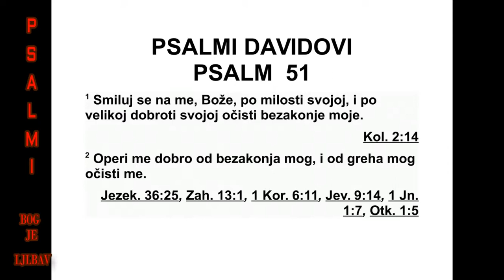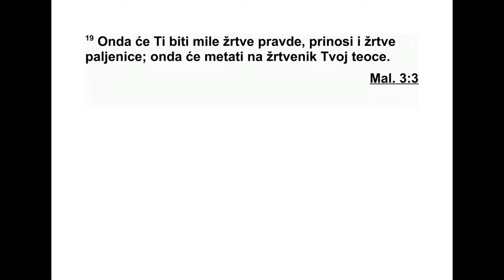PSALMI DAVIDOVI PSALAM 50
50 Моћни Бог, Бог Господ, говори, и до зи -
ва земљу. Од изласка до заласка сунца. 2
Бог је засјао са Сиона, савршенства лепоте.
3 Бог наш долази и нипошто неће ћутати.
Пред њим је ватра која прождире, и свуда
око њега олуја бесни. 4 Небеса на висини и
земљу он дозива, да изврши пресуду над на -
родом својим: 5 „Сакупите к мени оне који
су ми верни, оне који су над жртвом скло пи -
ли савез мој.” 6 Небеса објављују правед -
ност његову, јер Бог је Судија. 7 „Слушај, на -
роде мој, ја ћу говорити, Израеле, против те -
бе ћу сведочити. Ја сам Бог, Бог твој. 8 Не
уко равам те због жртава твојих, нити због
жр тава паљеница твојих које су стално пре -
да мном. 9 Нећу узети бика из дома твога,
ни ти јараца из торова твојих. 10 Јер су моје
све животиње шумске, звери по горама на
хиљаде. 11 Познајем свако крилато ство ре -
ње по горама, моја су мноштва пољских жи -
во тиња. 12 Кад бих био гладан, не бих теби
рекао, јер је моја земља и све што је на њој.
13 Зар ћу јести месо јаких бикова, и крв ја -
раца пити? 14 Принеси захвалу као жртву
Бо гу, испуни свевишњем завете своје. 15
При зови ме у дан невоље. Избавићу те, а ти
ћеш ме славити.” 16 Али зломе Бог ће рећи:
„Одакле ти право да набрајаш прописе моје,
471 ПСАЛМИ 47,7 - 50,16
и да савез мој спомињеш? 17 Ти мрзиш по -
уку, и речи моје за леђа бацаш. 18 Кад ло -
по ва видиш, радо се с њим здружујеш, уд ру -
жио си се с прељубницима. 19 Уста си своја
пустио да зло говоре, и језиком својим пре -
варе кујеш. 20 Седиш с другима и говориш
про тив брата свога, лоше говориш о сину
мајке своје. 21 Све си то чинио, а ја сам ћу -
тао. Мислио си да ћу бити као ти. Укорићу те
и све ћу то изнети пред очи твоје. 22 Схва -
тите то, молим вас, ви који Бога забо рав ља -
те, да вас не растргнем, јер неће бити нико -
га да вас избави. 23 Ко ми захвалу приноси
као жртву своју, тај ме слави; ко се држи
пра вог пута, њему ћу дати да види спасење
од Бога.”
Управитељу. Давидова